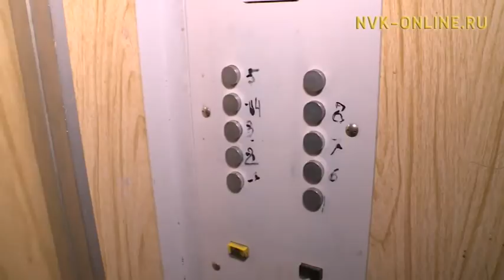В трех городах Якутии лифты многоквартирных домов планово заменят в течение 2017 года